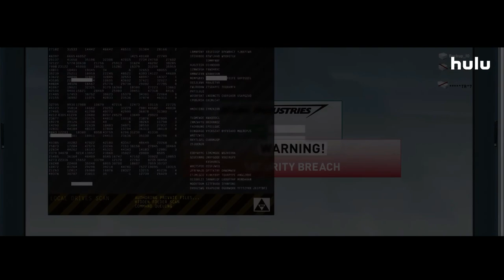IRONMAN 4 | Official Hindi Teaser | Robert Downey Jr | Hulu India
There were rumours going around that Robert Downey Jr. would be replaced by Colin Farrell as Tony Stark/Iron Man in Iron Man 4, Avengers: Age of Ultron and future MCU projects due to his age. Despite the rumours, although Iron Man 4 never happened, Downey was able to reprise his role as Tony Stark in Age of Ultron up until Avengers: Endgame.